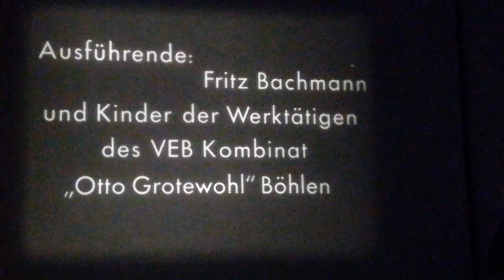16mm Film - Musikerziehung in der Unterstufe - DDR 1958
16mm Film - Musikerziehung in der Unterstufe - DDR 1958

Erkennen von Betonung und Takt im Liedsingen

Buch und Regie: Heinz Fischer

Kamera: Ewald Krause und Horst Orgel

Mitwirkende: Fritz Bachmann und Kinder der Werktätigen des VEB Kombinat "Otto Grotewohl" Böhlen